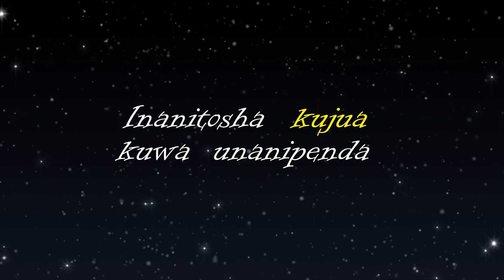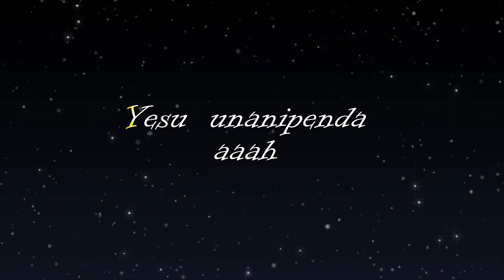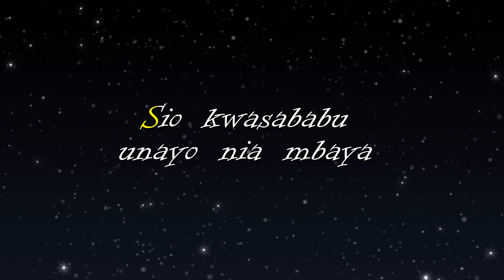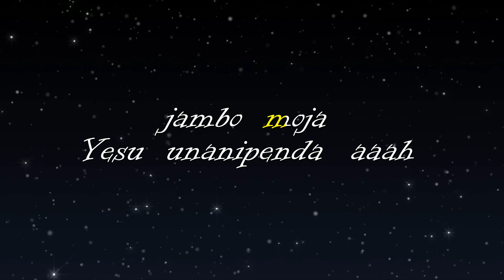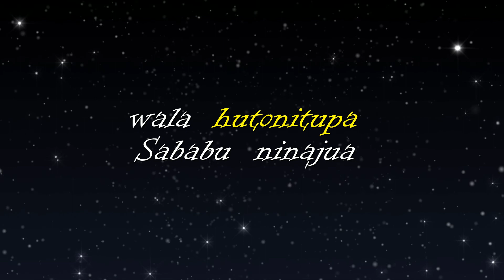CALVIN JOHN UNANIPENDA OFFICIAL VIDEO LYRICS